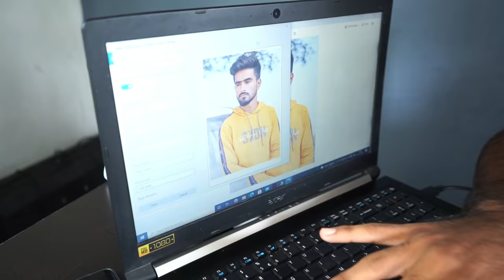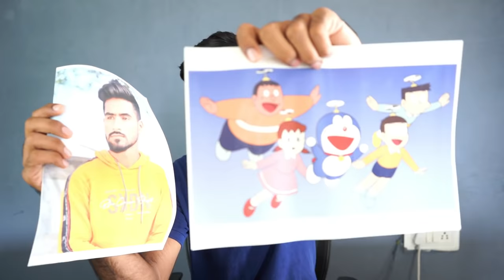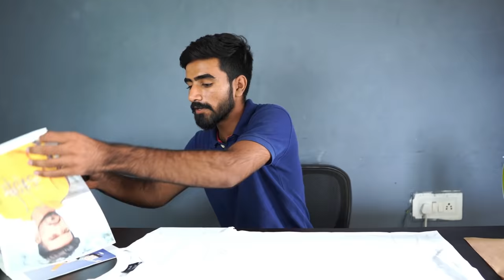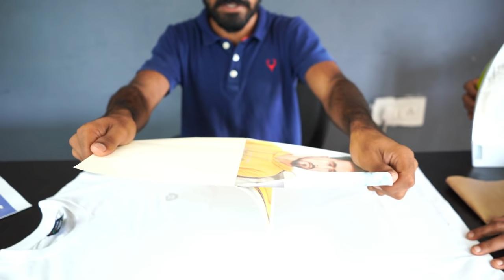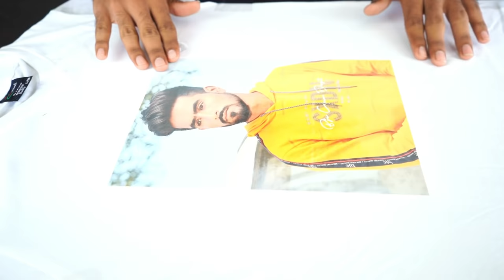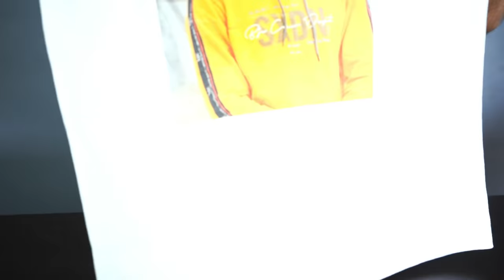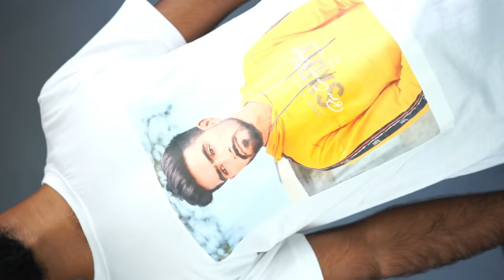How to Print Any Photo on T-Shirt | घर पर बनाओ अपनी फोटो वाली टी शर्ट😎 - 100% Working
Hi Guys Aaj Ke Video me Hum T shirt printing Karenge.